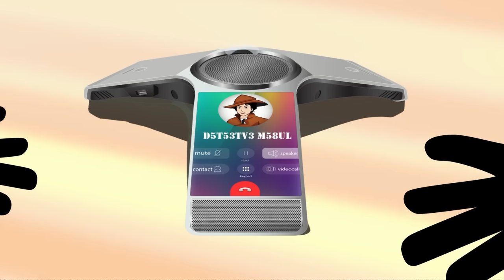Save the World ( Episode 23 ): Zoya ho gayi Kidnap | Detective Mehul Paheliyan in Hindi